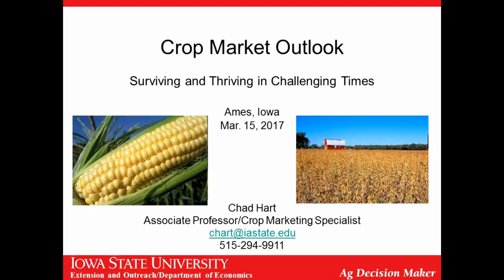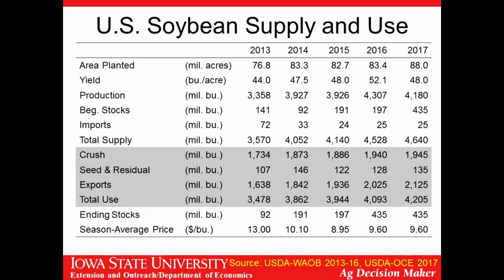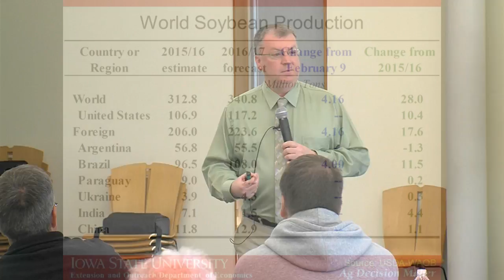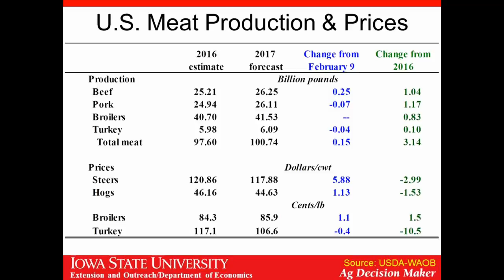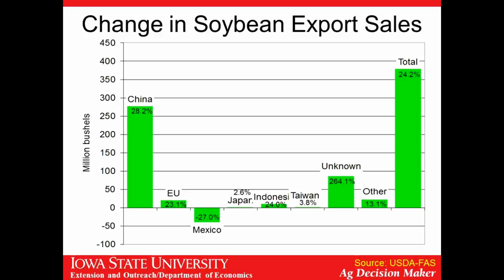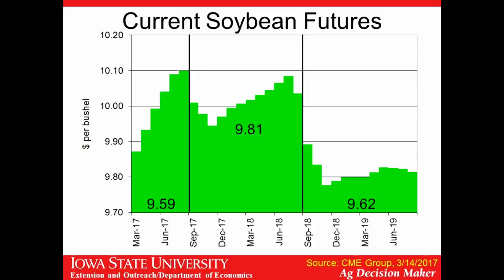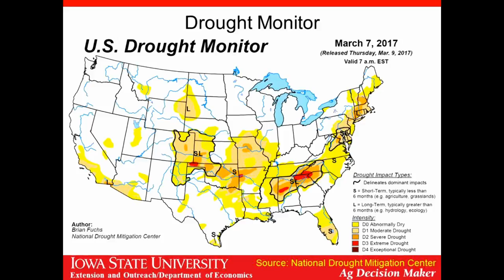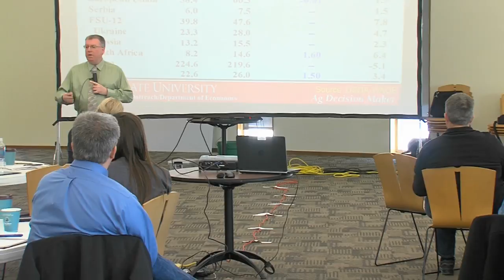Grain Speakers Series, Chad Hart, ISU 031517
The Grain Market Analysis Speaker Series was designed to give participants a better understanding of the current drivers of the grain markets as well as the potential outcomes from the perspective of 4 separate third-party market analysts.

On March 15, 2017, Chad Hart was our 2nd guest speaker in our month long, Grain Market Analysis Speaker Series.  Dr. Hart, an Agriculture Economist with ISU, focused on U.S. supply and demand, world-wide corn and soybean production, and the implications of changing acres and potential trade disputes.